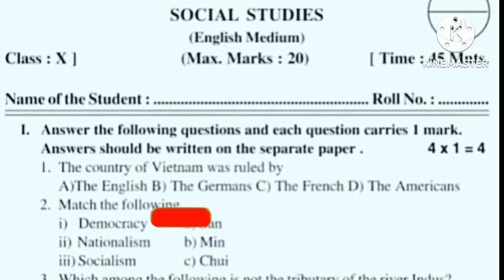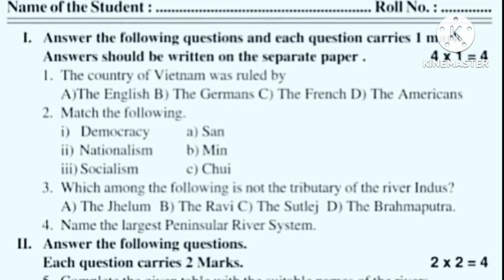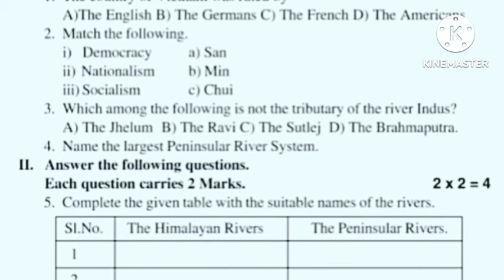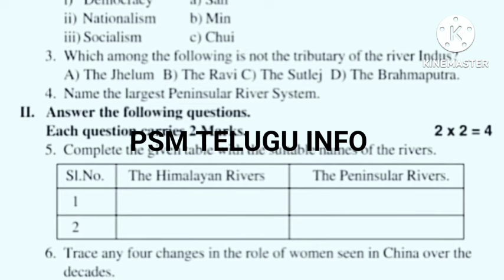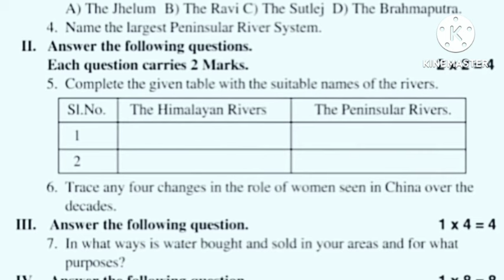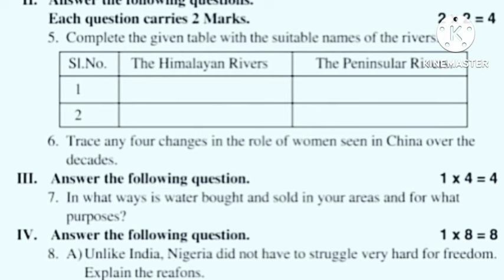fa2 exams 10th class social paper 💯 2024